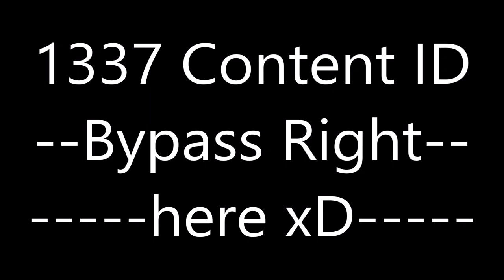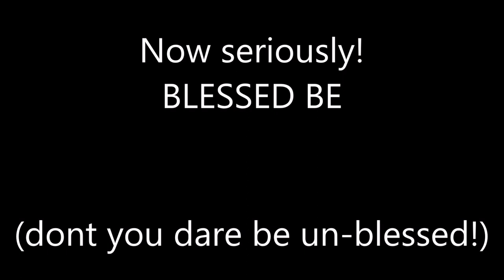PDEL1001 vs Netflix DRM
The worlds most inefficent way to copy from netflix (and probably most expensive)

btw: wat u think of my way to bypass content id system :)